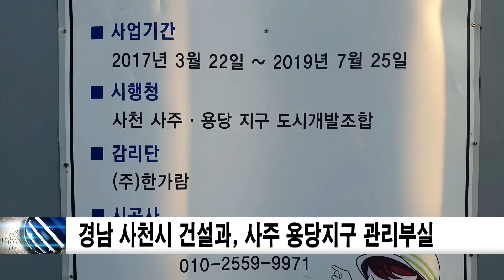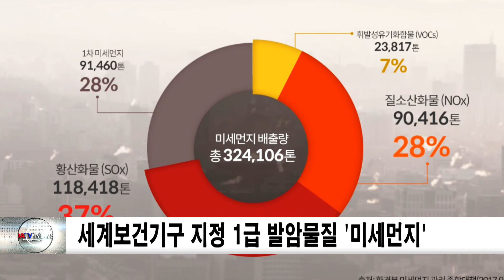경남 사천시 건설과 사주 용당지구 관리부실...현장관리 무대포...(주)경보 신동아방송뉴스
사천 사주‧용당 지구 도시개발조합이 시행하고 ㈜경보가 시공하는 사천 사주‧용당 지구 도시개발 사업은 경상남도 사천시 사천읍 사주리 219-1 일대로 공사기간은 2017년 3월 22일부터 2019 7월 25일 까지이다.

현장은 대기환경보전법과 산업안전보건법 등을 버젓이 위반하고 있는 것으로 드러났다.

미세먼지 발생방지를 위해 마련된 세륜시설이다. 작업장에 공사 차량이 수시로 드나들고 있음에도 정작 세륜시설을 사용치 않아 녹이 쓸어 있는 상태이다. 또한 세륜 후 발생하는 슬러지를 보관하는 슬러지보관함이 없어 미세먼지 발생에 대한 경각심이 없다는 것을 반증한다.

또한 곳곳에 방치된 건설 폐기물들에서 비산먼지가 발생하고 있지만 방진망을 설치하지 않아 문제다. 암석을 파쇄해 쇄석을 제조하는 크라샤장 역시 비산먼지 억제시설은 찾아 볼 수 없다.

비산먼지, 미세먼지는 호흡기를 통해 인체에 흡입되면 기관지를 거쳐 폐에 흡착되어 각종 폐질환을 유발한다.
또한 기관지염, 폐기종, 천식 등을 유발시키며 발암물질이 폐포와 혈관으로 유입되어 치매와 동맥경화도 유발시킬 수 있어 세계보건기구인 WHO산하 국제 암 연구소(IARC)는 미세먼지를 1급 발암물질로 지정하고 이를 강력 규제하고 있다.

현장 곳곳에는 레미콘 슬러지가 방치 돼 있는데 시멘트 성분을 함유하고 있어 분리 처리해야 하는 이러한 폐기물은 토양 및 주변 지하수 오염의 주범이다.

발전기와 같은 화재에 민감한 기기 주변에 오일통이 널부러져 있고 산소통과 기름통 등 인화성물질 보관함에 보관해야 할 인화성 물질을 작업장에 그대로 방치해 안전사고에 위험까지 있는 상황이다.

건설공사 현장의 허술한 안전관리와 오염물질 부실관리는 시민안전에 해를 끼치고 심각한 환경오염을 일으키는 만큼 시공사인 ㈜경보는 책임감 있는 자세가 필요해 보인다.